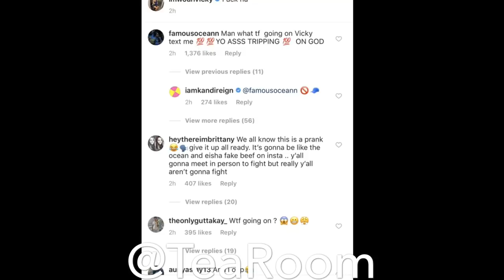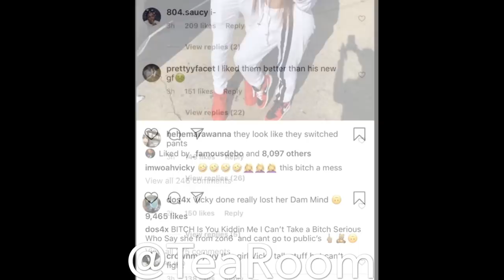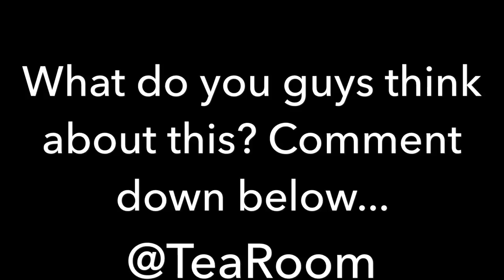WOAH VICKY DOESN’T MESS WITH KUNG FU?!???